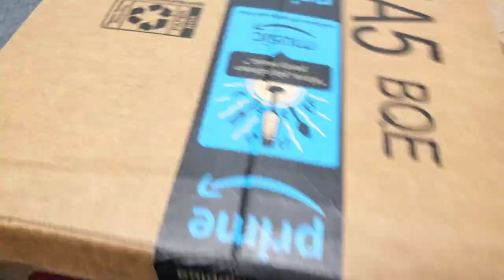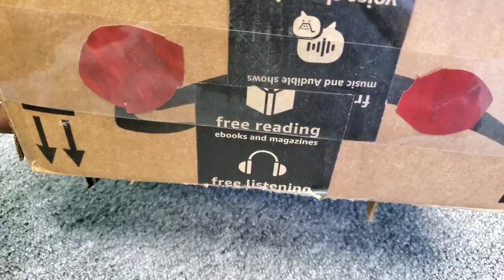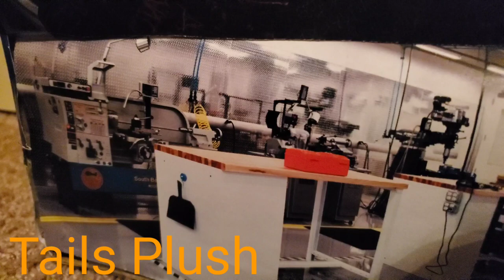Sonic Plush Mega S4 Official Teaser